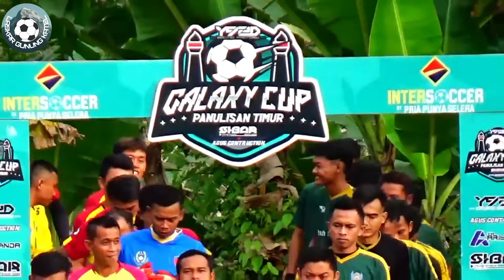🔴 KENA MENTAL DULUAN BEBERAPA PEMAIN KETAR-KETIR|| amateur football league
salam oleh raga
salam sepak bola Indonesia
Dan salam sepak bola tarkam 2022

langsung saja simak yuk videonya
salm dari kami Laskar gunung katel